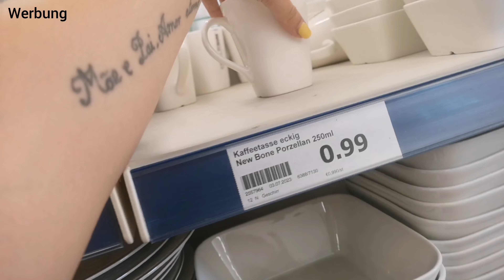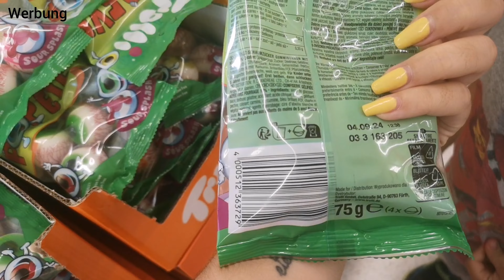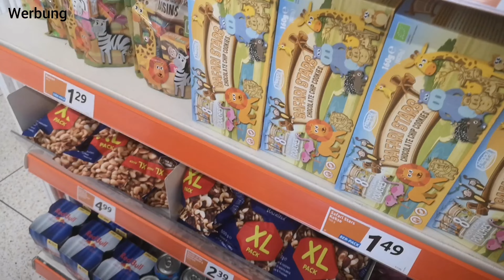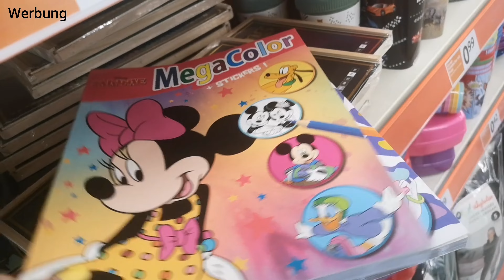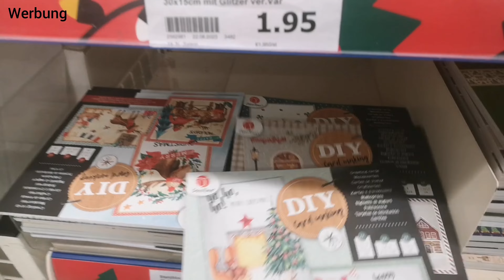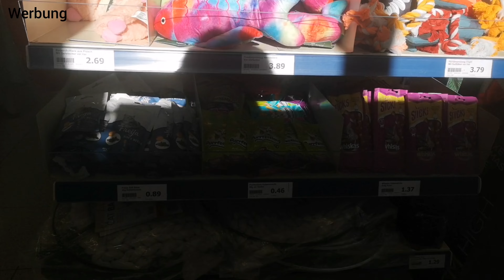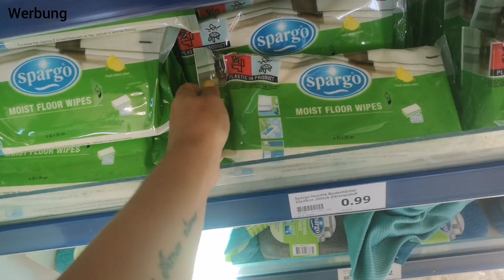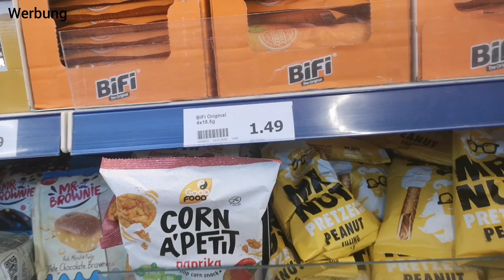Action Haul | Ernsthaft 😳?! | Lieblingsladen | Marytuga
Musiker: @iksonmusic

Musiker: @iksonmusic

Eure Mary